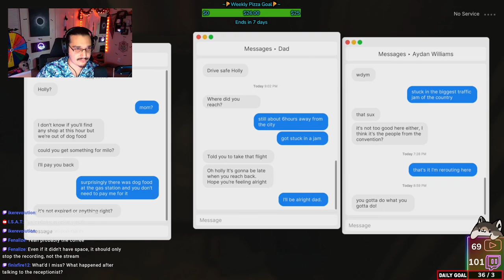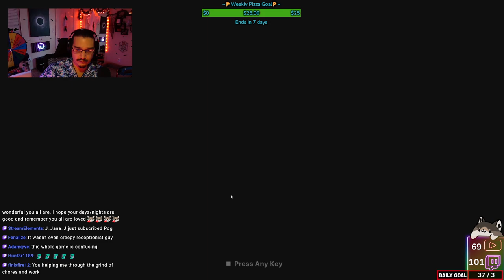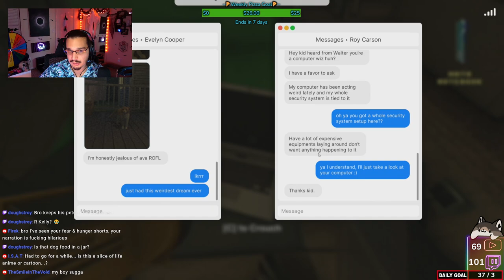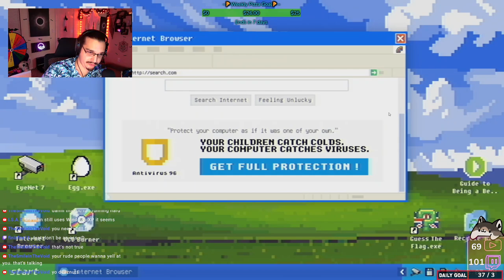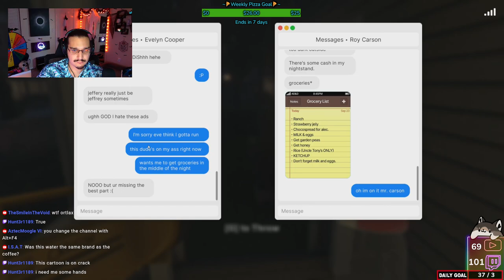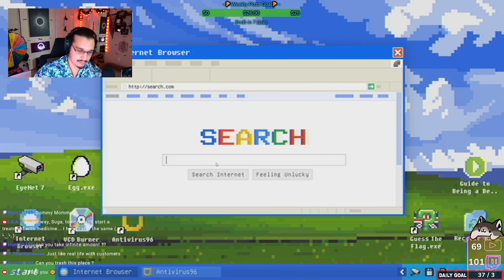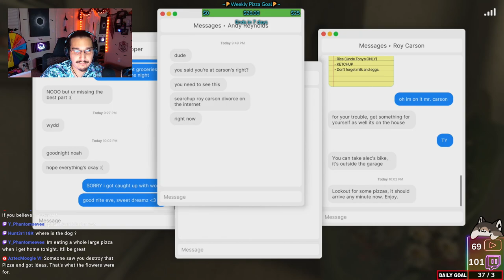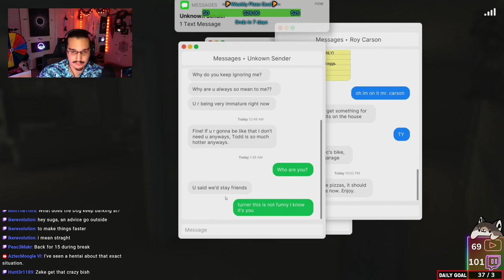[10/2/2024] SPOOKTOBER BEGINS | Fears to Fathom [5/6]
Date: 10/2/2024
VOD Title: SPOOKTOBER BEGINS
Game: Fears to Fathom

I DO NOT OWN THIS VOD